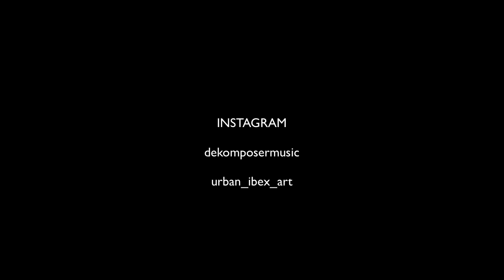The Amazing Planet of Vornovia | Speculative Biology